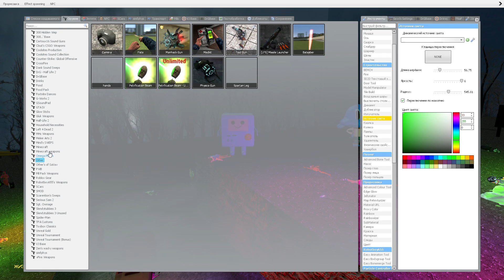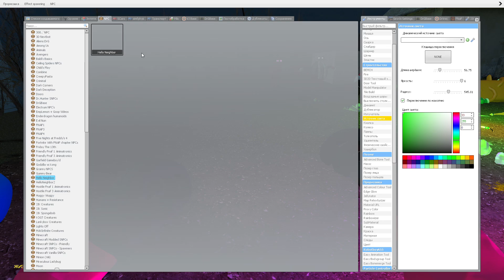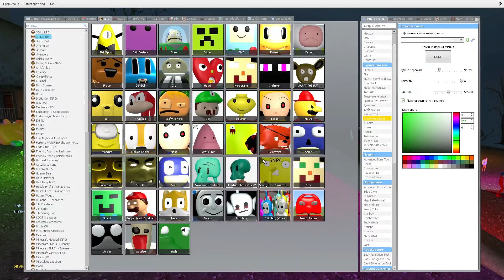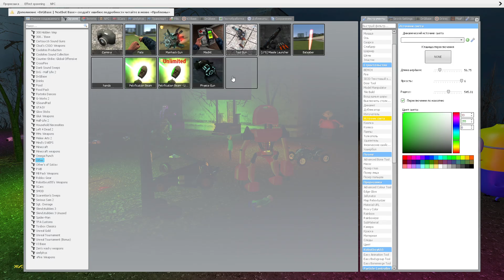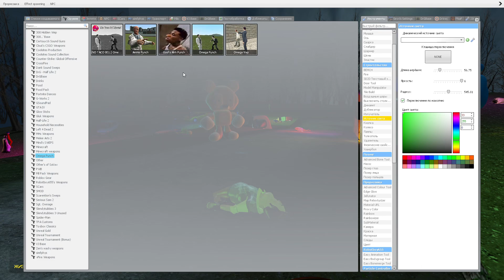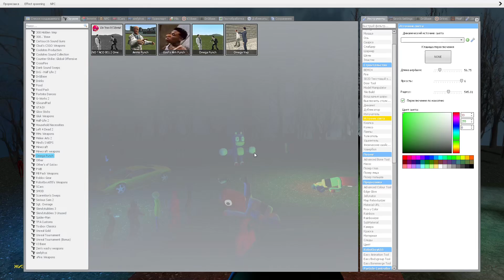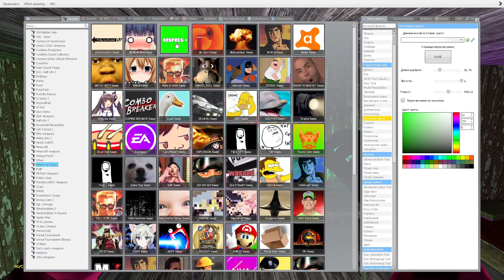NEW 3D SANIC CLONES MEMES MINION SONIC ENDERMAN KNUCKLES GUMBALL IN GRANNY ONLINE Garry's Mod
NEW 3D SANIC CLONES MEMES MINION SONIC ENDERMAN KNUCKLES IN GUMBALL GRANNY ONLINE Garry's Mod